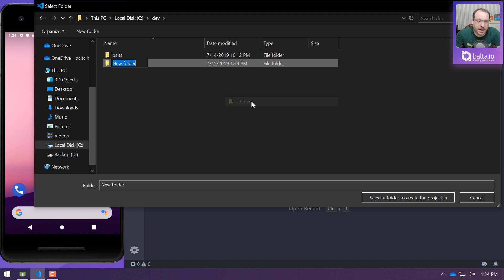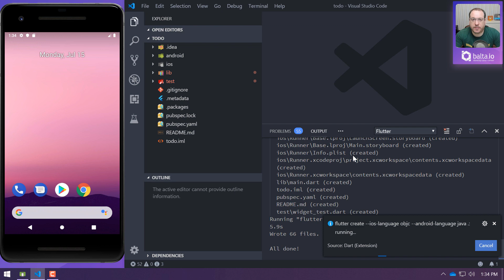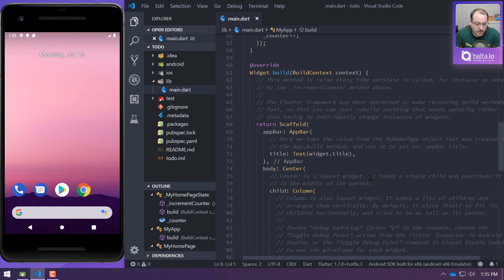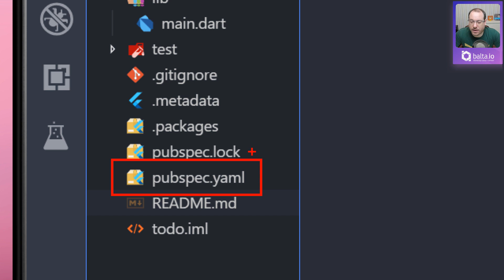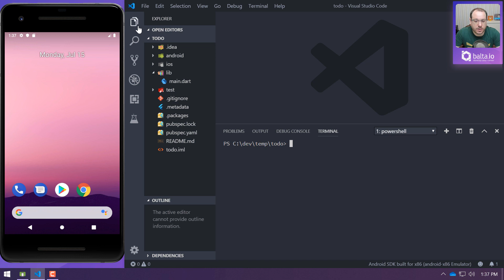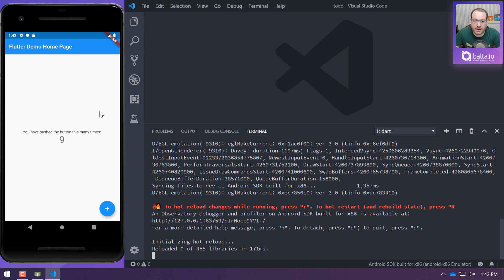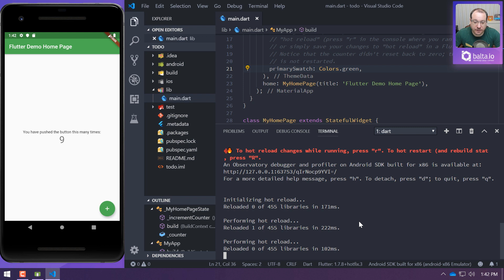Curso de Flutter - Aula 1: Criando o App | por André Baltieri - balta.io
E aí, gostou desta aula? Este curso e vários outros estão TOTALMENTE GRATUITOS no meu portal, todos bem estruturados, divididos em módulos e com certificado de conclusão.

Vem estudar comigo!